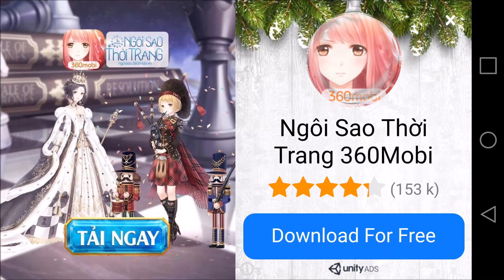STRANGE HERO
Thank you guys for watching - Android Gameplay TV

✓ About this game:
As a result of the "failed" experiment two friend scientists become a holders of super skills. They decided to use their super power not only for the good of the city, but the common to the entire universe. First of all you need to clear your city of criminals, protect people from the incidents, and then enter to the Universal arena. It's necessary to stop the encroachment of aliens on our territory and save the Earth. It's your way! You can! Use your super power and super skills to pass as many quests as possible and save as much energy as possible for the final fight with the green extraterrestrial leader. Became the last hero and a bulwark of peace in the entire Universe. Start to your mission right now!

Some missions:
- stop alien invasion,
- find a dispenser,
- destroy your enemies in cruel battle
- deactivate the bombs
and others.